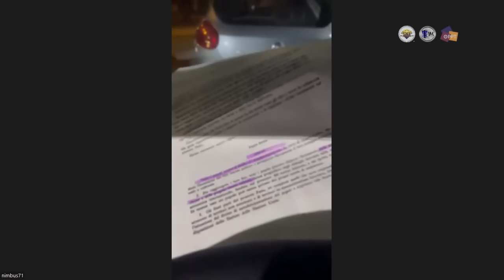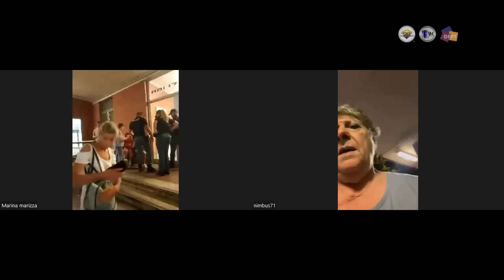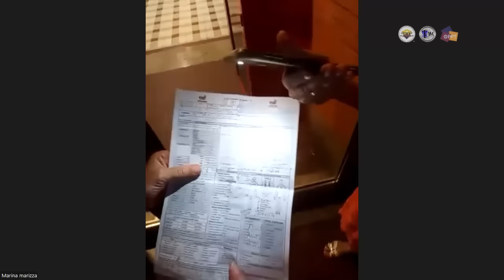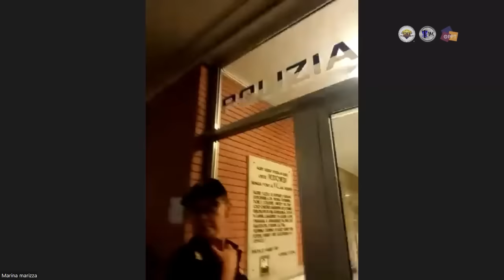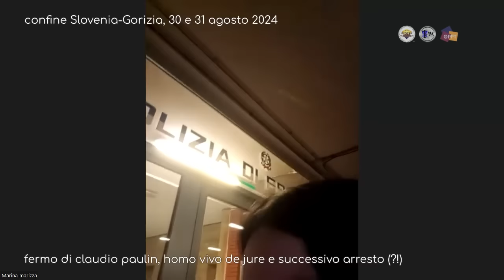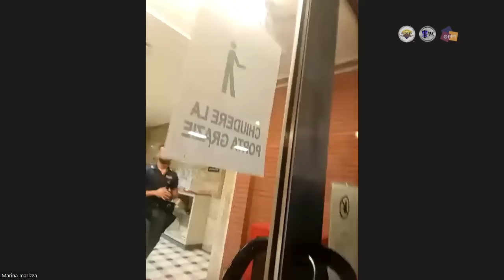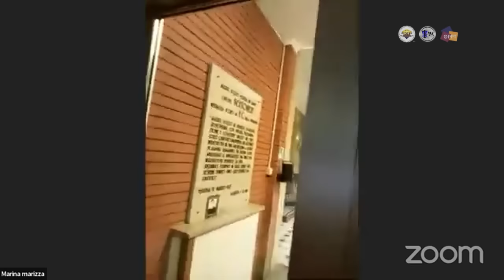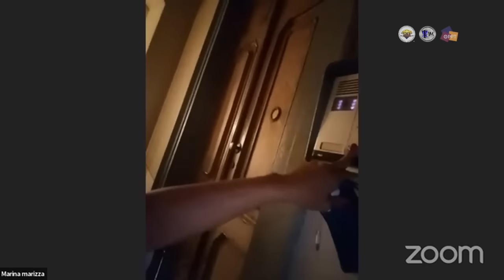Fermo di POLIZIA in dogana Gorizia-Slovenia, con atti di forza nei confronti di claudio paulin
venerdì 30 agosto, ore 16,30 circa, viene fermato dalla POLIZIA DOGANALE italiana, al confine Gorizia-Slovenia, l'uomo giuridicamente vivo, autodeterminato in Legge Naturale, claudio paulin, mentre viaggiava sul mezzo (in sua custodia) recante targa IAM.

claudio è letteralmente strappato di forza dal mezzo in sua custodia e portato in forza di autorità dentro i locali della POLIZIA e lì trattenuto senza alcuna possibilità di comunicare (se non attraverso il vetro con foglietti scritti a mano) con il Popolo che sta fuori e che è accorso in suo sostegno.

Il "fermo" dura in totale oltre 9 ore.
È passata abbondantemente la mezzanotte, ora è sabato 31 agosto 2024;
claudio è tratto in arresto: con quale accusa non ci è dato saperlo: la POLIZIA DOGANALE tace.